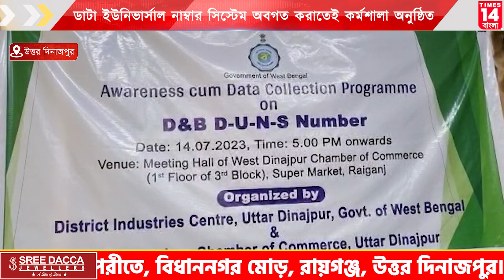Uttar Dinajpur : ডাটা ইউনিভার্সাল নাম্বার সিস্টেম অবগত করাতেই কর্মশালা অনুষ্ঠিত | Times14 Bangla